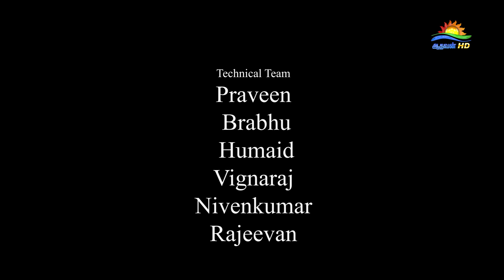Vaaram Oru Valam Interview with Dr K Chidambaranathan